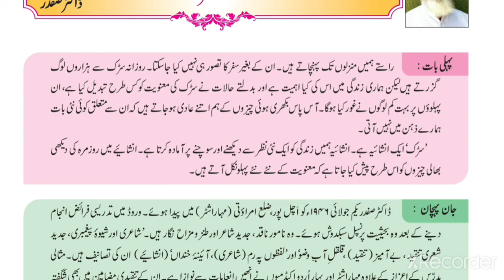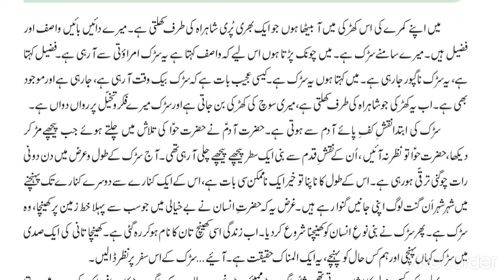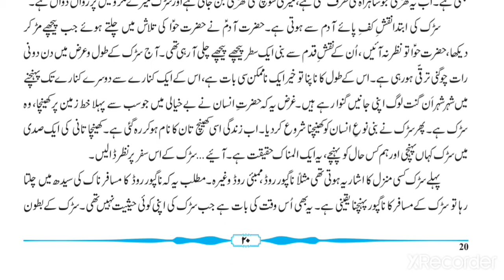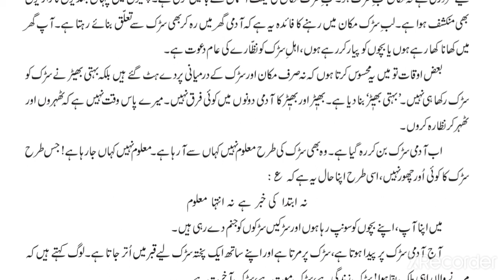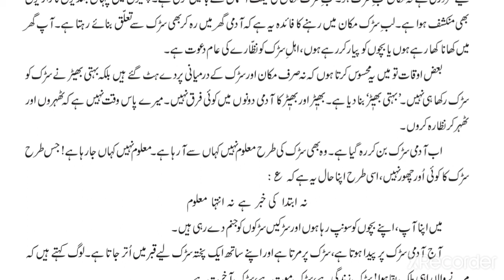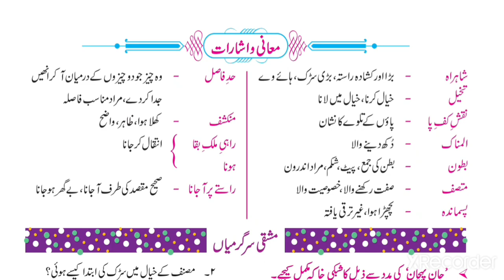Chapter 5/Sadak🛣#/ Class 8 Urdu medium / explanation with meaning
Class 8

Urdu baal bharti

Chapter 5

  Sadak🛣

In this chapter writer mentioned about road .

Road how play a role in our life.

Road is essential thing and very important for us but we can not care its importance

People are always on road and home is empty like riad is home for us.

So here you can watch this video for this chapter to learn.

Viewers you can watch here all chapter of class/6 urdu medium and class7 and Class8